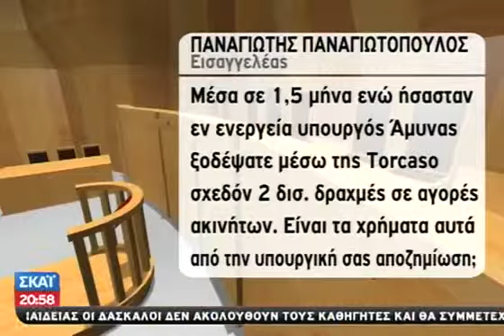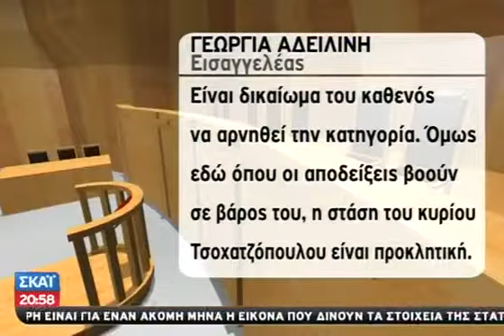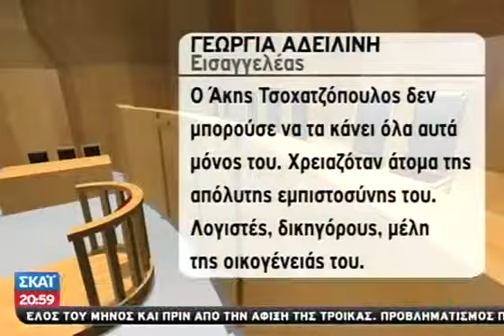Εισαγγελικό ράπισμα στον Άκη Τσοχατζόπουλο 12 09 2013